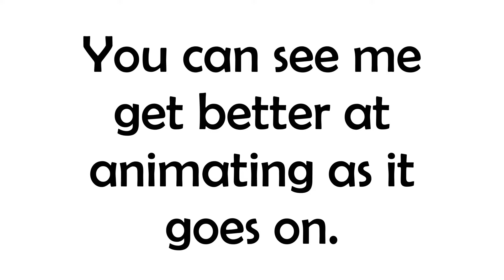Tom's Fault Dance